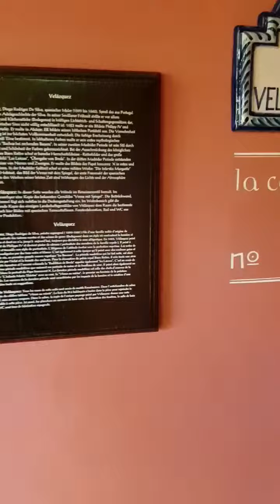Themensuite Velazquez El Andaluz, Hotel El Andaluz, Europa Park Hotels, Freizeitparkhotel,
Eine weitere schöne Suite